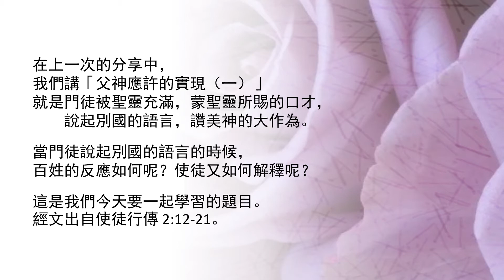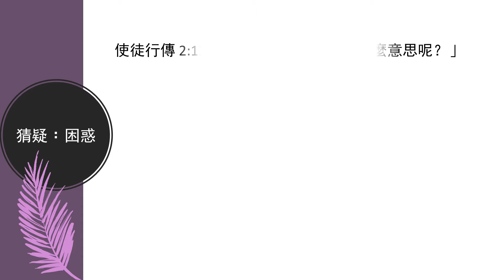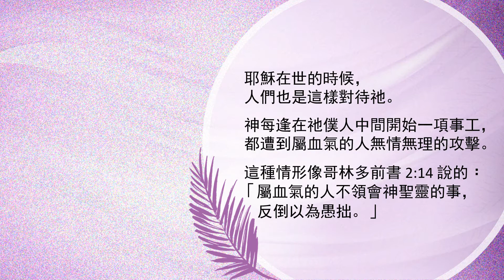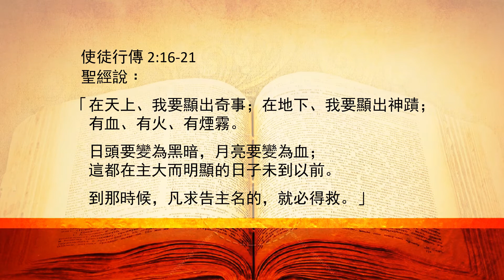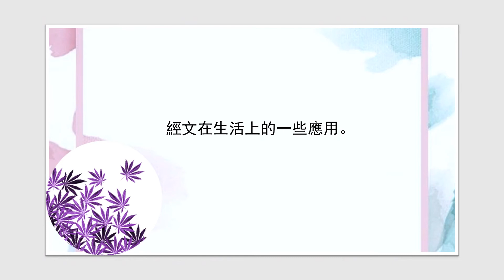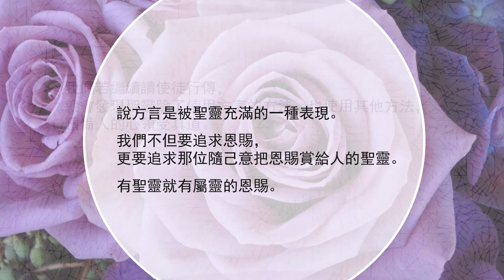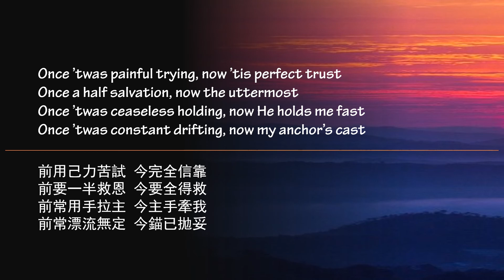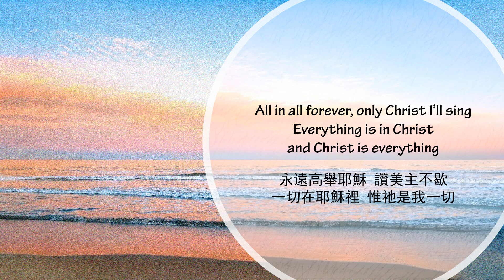【與你共勉】【使徒行傳 2:12-21】【 父神應許的實現（二）】